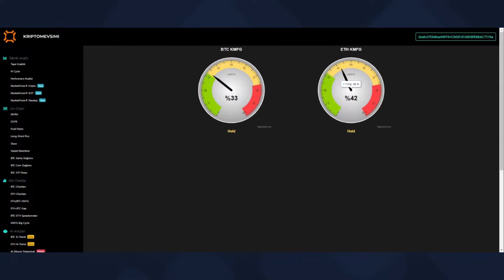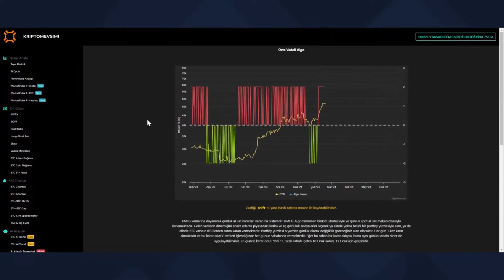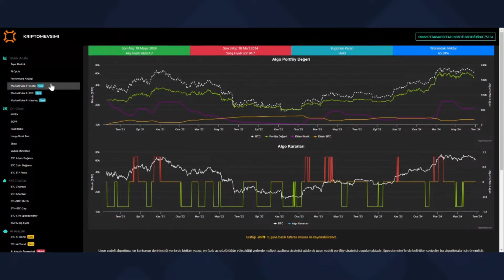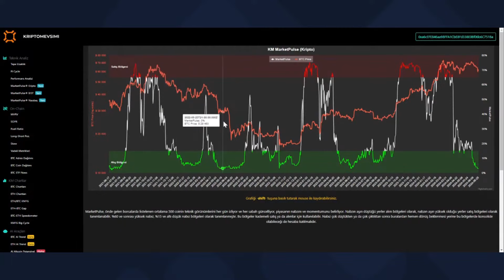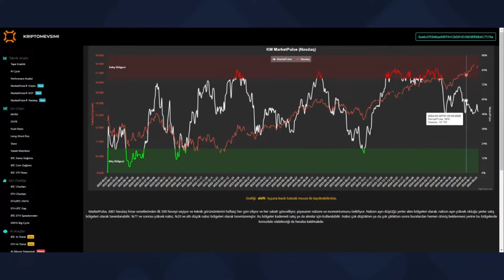Piyasaya Dair KMFG'nin Gösterdikleri ? 👀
*Bu video, 27 Haziran tarihli canlı yayınımızdan bir kesittir.

Bitcoin & Kripto Analizleri 📉📈 & Güncel Haberler🗞🎥📺

❗️YASAL UYARI❗️